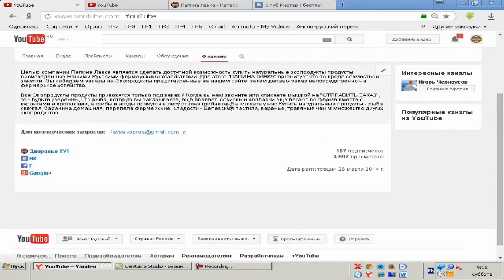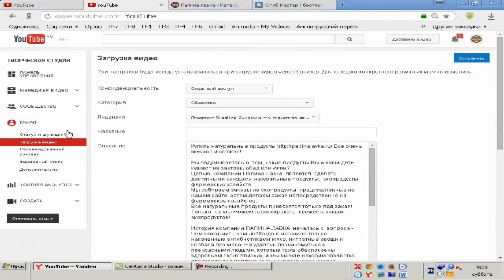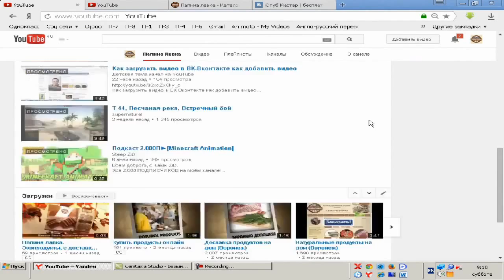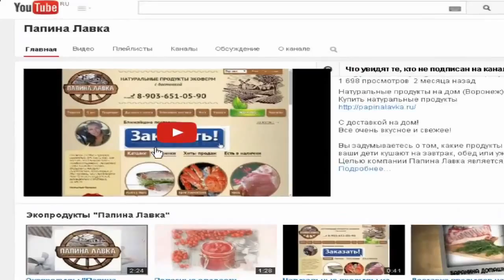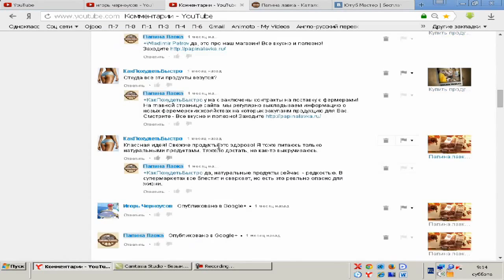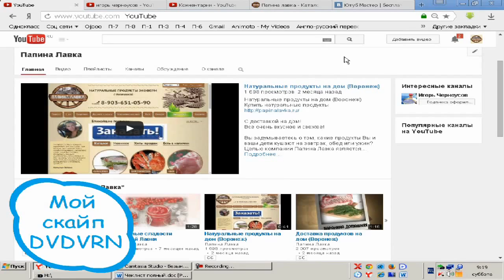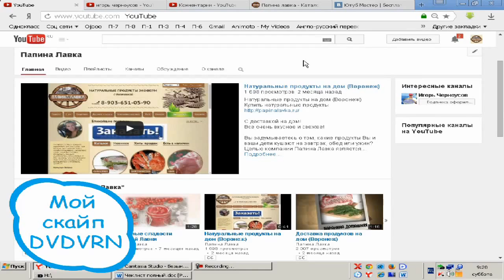Менеджер Ютуба Что должен делать менеджер Ютуба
Обязанности менеджера канала Ютуб еще не сформулированы официально. В этом ролике вы узнаете, что должен делать менеджер Ютуба, обязанности  менеджера Ютуба.

Менеджер канала  Ютуб должен создать, оформить, оптимизировать канал, создать  семантическое ядро канала и подобрать  ключевые слова для  канала.

Также менеджер Ютуба   занимается продвижением канала.
Основная цель - менеджера Ютуба привлечь на  канал целевую аудиторию. И  вывести ролики в ТОП поиска Ютуб и на первые страницы Гугл.

Уважаемые работодатели! Надеюсь, что в общих чертах Вы теперь знаете что должен делать менеджер ЮТуба.